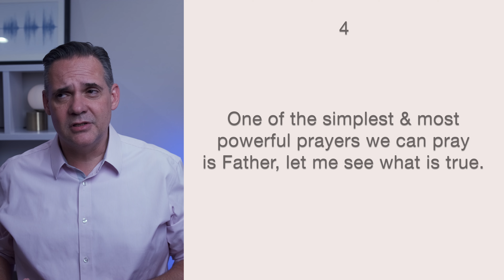The lamp of the body - Part 1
Come be part of our community of believers that meet in small groups to watch, discuss, and fully unpack these teachings, and to encourage each other throughout our journey.   to find & join a group.